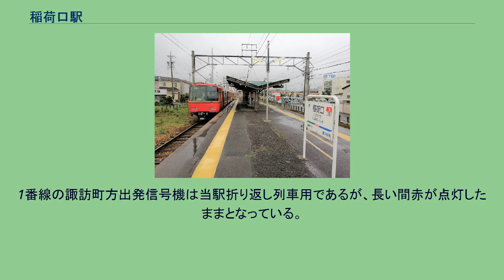稲荷口駅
稲荷口駅（いなりぐちえき）は、愛知県豊川市駅前通三丁目にある、名古屋鉄道豊川線の駅。
駅番号はTK03。
開業時から無人駅である。
豊川線内で最も利用者が少ないため、かつては正月期間以外でも一部の列車が通過し、これを準急と称していた。
交換設備を備えた島式ホーム1面2線の地上駅。
駅舎へは踏切を渡って入る構造となっている。
駅集中管理システム（管理駅は国府駅）が導入された無人駅である。
駅集中管理システム導入以前から無人駅となっており、当時はホームのみの純粋たる無人駅であった。
分岐器はスプリングポイントのため、通過列車（現在はなし）で行き違いがない場合でも必ず左側通行となり、下り列車には駅進入・発車時に25km/hの速度制限がかかる（上りは35km/h）。
全線開通前は一時期終点であったため構内が長く取られており、一般道の踏切も2箇所ある。
1番線の諏訪町方出発信号機は当駅折り返し列車用であるが、長い間赤が点灯したままとなっている。
南側には2番線の豊川稲荷駅方から分岐する留置線があったが、ほとんど使用されることなく1990年代に順次撤去されている。
『愛知県統計年鑑』、『豊川市の統計』各号によると、一日平均乗車人員の推移は以下の通りである。
豊川線の駅では最も利用客が少ないが、近年は増加傾向である。